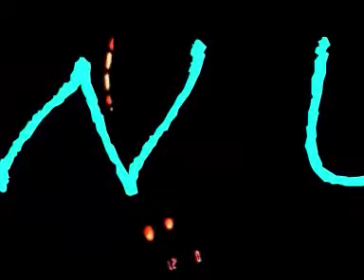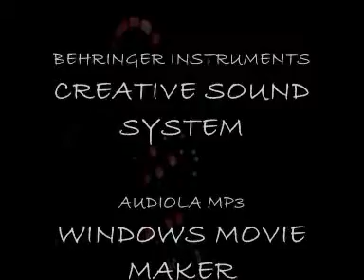Tweakalizer Show live episode 2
TWEAKALIZER SHOW
elettro progressive set
performing by Enrybit Macaj